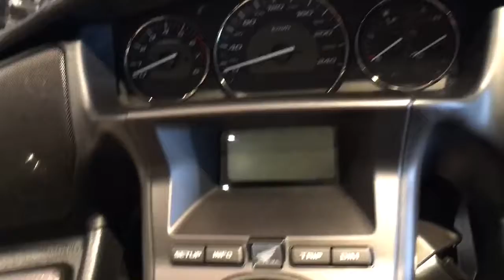Honda GL1800B F6B